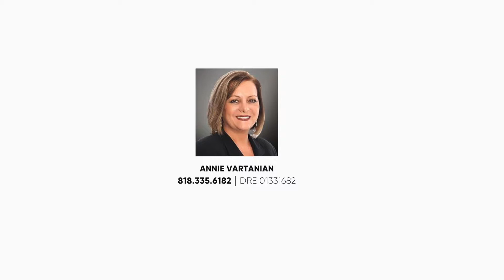1120 S Gramercy Pl. Los Angeles, CA 90019